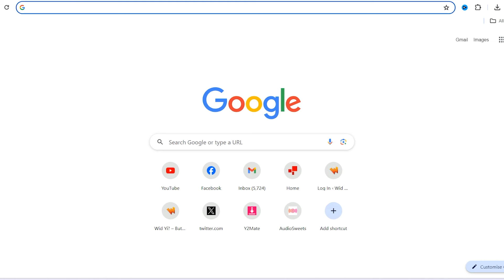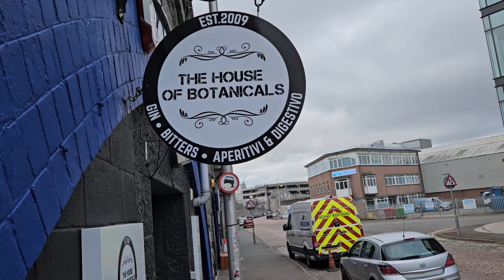LEZ IS HERE - TOWN DRIVING BANNED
Well, the dreaded LEZ has made its way into Aberdeen. Technically speaking it's been here for at least a year now, although enforcement only officially began on June 1st 2024 meaning that non-compliant vehicles are now liable to be fined for driving into the zone.

But here's where I see issues. The LEZ boundary makes absolutely zero sense. Sure, there are parts of the  city centre where I'm glad to see the back of vehicles but then we tackled that with a car ban. Quite a chunk of the city centre is already off limits to vehicles, but now we've driven what I fear is the final nail in the coffin straight into the heart of our city centre.

My commute to work/the cinema used to take about 10 minutes. But now it'll take a lot longer as I'll have to basically head round the ring road to get anywhere close. I really do fear for independent traders who are already struggling following the pandemic and of course Brexit.

Oh...and June also sees the Caddy's MOT due for renewal. How's that going? You'll soon find out...

Filmed mostly on:
Samsung S21/S23
GoPro Hero 4
Saramonic Gmic

SOCIALS

0:00  -  LEZ is here
0:35  -  Battery Roulette
2:00  -  Making a night of it
4:30  -  Worries for the High Street